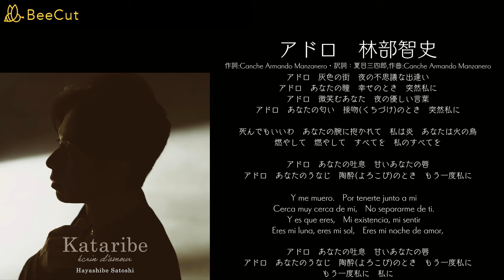アドロ 林部智史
①いいねやコメントをしていただくことで動画が拡散されやすくなります。
良い曲を知ってもあるため後世にも残すためにもご協力お願い致します。
②当チャンネルは収益ゼロでの運営になります。
稀にですが勝手に使用して収益をあげているみたいなことをコメントされますが
収益はコンテンツにしようと引き換えに権利者に付随します。
そのため完全に自己資金のみでの活動です。勝手な使命感で運営しております。
③メインチャンネルが消された時のためのバックアップチャンネルを作りました。ぜひ下記のバックアップチャンネルのご登録お願いします。

その他リクエストや案件などがありましたらお気軽にお声がけください。